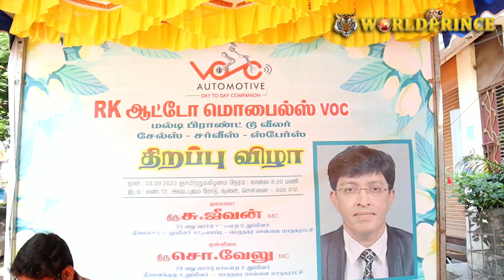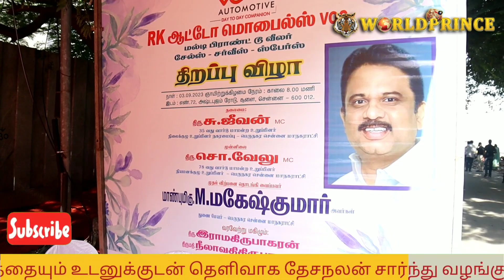நேரில் விசாரணை செய்வேன்-Dr. Radhakrishnan pressMeet regarding death of bull in Thiruvotriyur temple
நேரில் விசாரணை செய்வேன்-Dr. Radhakrishnan pressMeet regarding death of bull in Thiruvettiyur temple